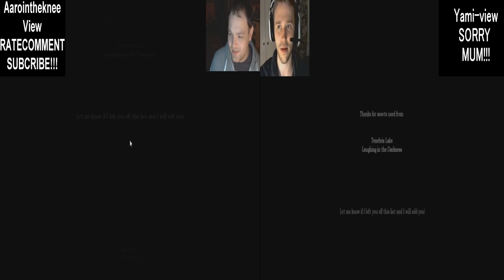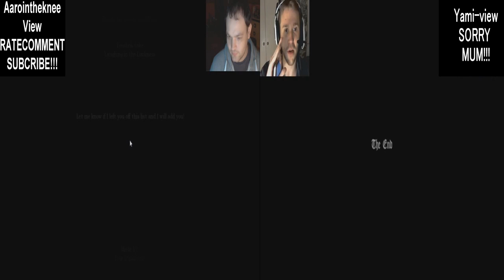Amnesia Trapped Chapter 2 Hour Long Special Feat Yamimash & Aarointheknee